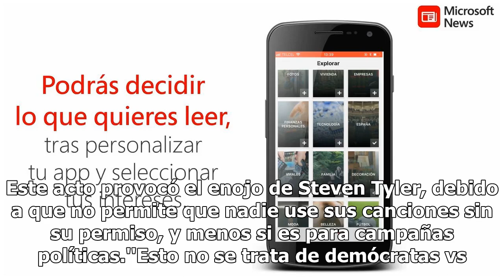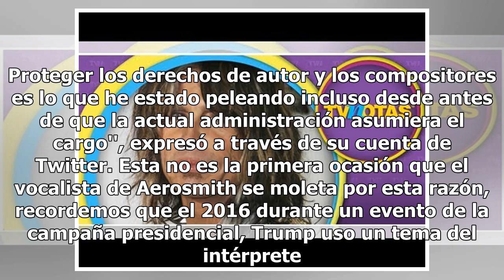Steven Tyler exige a Donald Trump que ya no use sus canciones en eventos políticos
El presidente de Estados Unidos, Donald Trump, utilizó la canción ‘Livin’ On The Edge’ para amenizar un mitin con sus simpatizantes en Virginia Occidental. Este acto provocó el enojo de Steven Tyler, debido a que no permite que nadie use sus canciones sin su permiso, y menos si es para campañas polí...